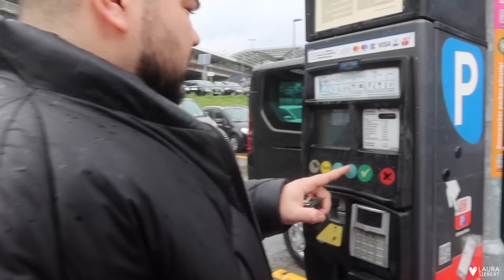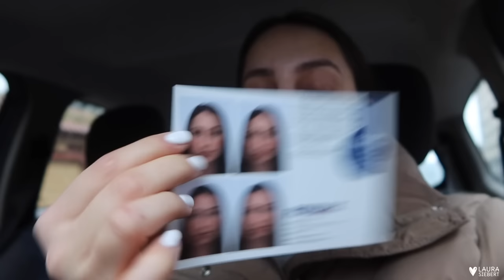Unser 4. JAHRESTAG 🥹🫶🏽, Moulin Rouge 💃🏽, wir fahren GETRENNT in den Urlaub | Weekly VLOG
Links zu meinen neuen Produkten 🥹🫶🏽

Rare Beauty Blush:

Rare Beauty Highlighter:

FENTY Beauty Lipstick:

~ Laura